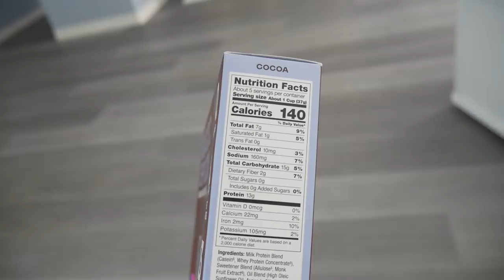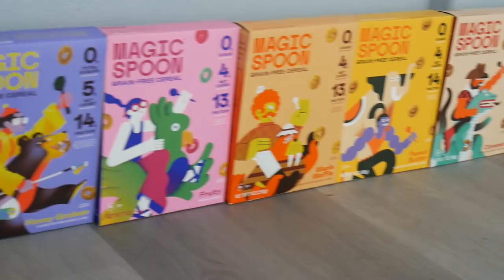How Did Scorponok Appear in Transformers Revenge of The Fallen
Healthy cereal that tastes too good to be true: Get $5 OFF with code TRANS

In this video we will be talking about, How Scorponok Appeared in Transformers Revenge of The Fallen